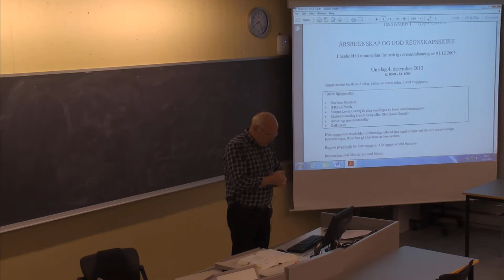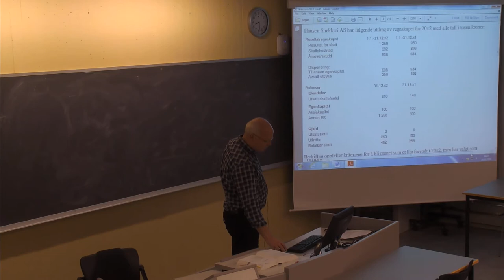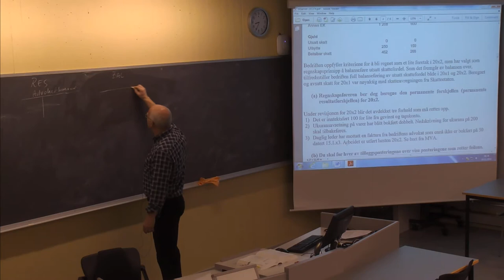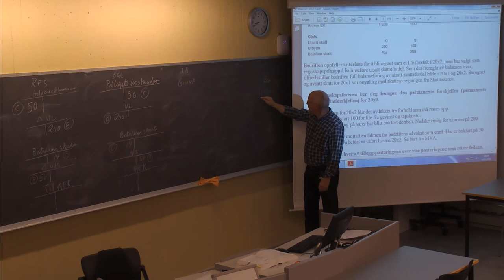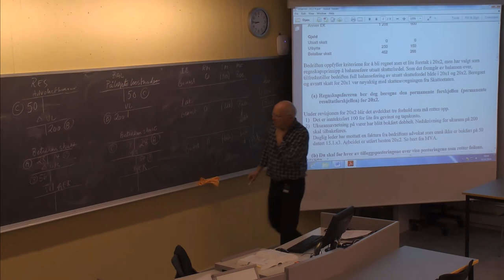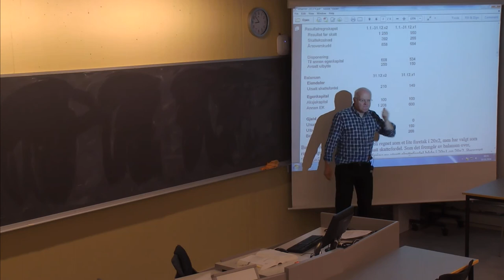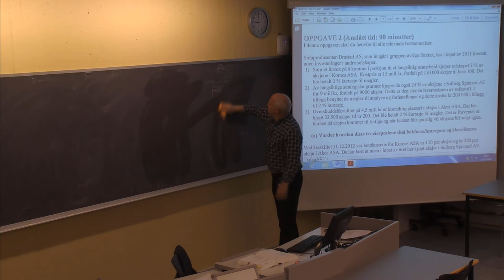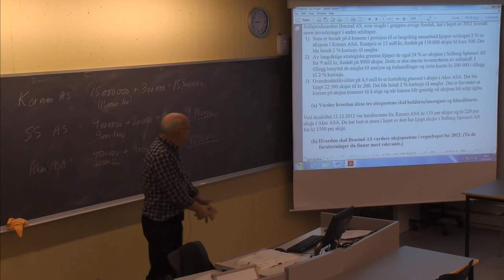01-F-47 Forelesning BØK610 (10. nov. 2014)